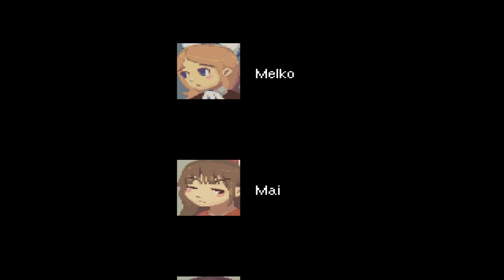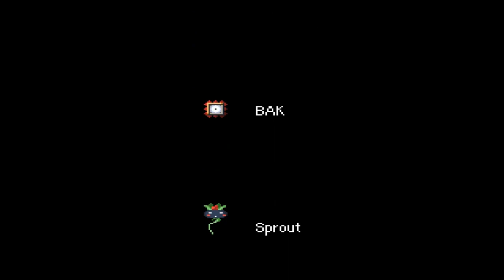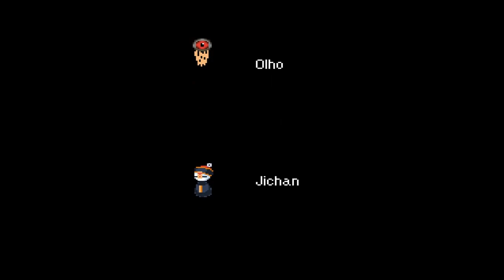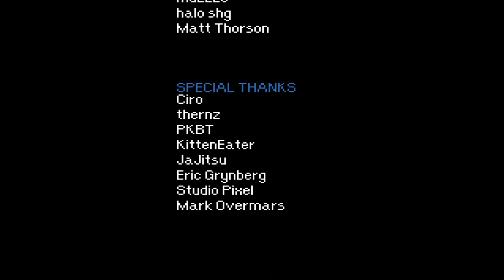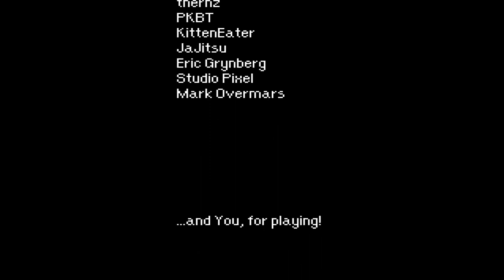Detonado Momodora II(PC)(BR)25.03.2024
►Modo Historia Completo
►Seja Apoiador do Canal
►Mande seu pix
►Meu Kwai
Ganhe 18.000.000 Kwai Golds semanalmente! De segunda a domingo, venha me impulsionar no Kwai todos os dias e ganharemos dinheiro juntos
Ganhe até  R$4 por participar da oferta especial de fim de semana
►Jogando no PC
►Canal no WhastsApp
Momodora 2 é um jogo de aventura e plataforma com um estilo muito similar ao do clássico Cave Story, no qual os jogadores controlam Momo, uma garotinha que vai para um templo misterioso e cheio de perigos.

Plataforma: Microsoft Windows
Série: Momodora
Data de lançamento inicial: 2011